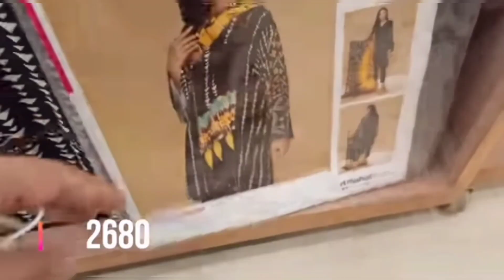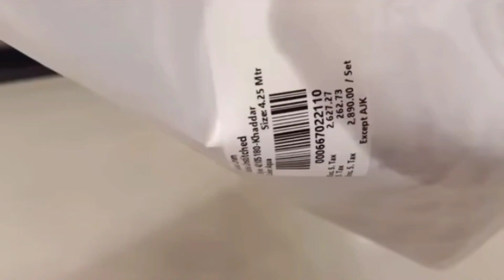Nishat Linen upto 70% OFF winter sale 2022 / nishatlinen winter collection 2021 / sale alert video